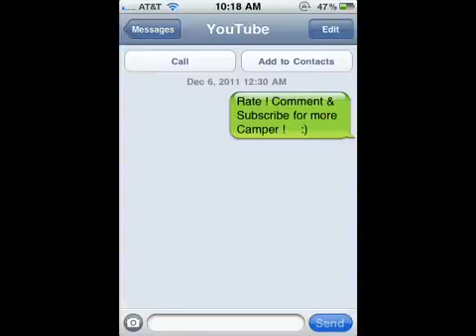The Mr_Camper23 lost tapes pre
...To Be Loved - Papa Roach